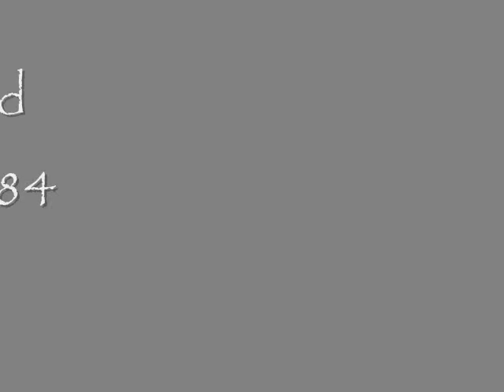2007 Toyota Tacoma TRD Sport from NewCarsColorado.com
The BEST way to find a new car in Colorado. Multiple quotes from any manufacturer delivered to your inbox. Drive & compare all in one location. No Dealer fees. No dealership drama!

NewCarsColorado.com is a subsidiary of 9eight9 Ltd. and operates as an independent contractor under the Centennial Leasing & Sales umbrella. This means we are acting as an automotive broker within an organization that is second to none.

Centennial Leasing & Sales just celebrated its 25th year in business and as an organization brokers more than 12,000 vehicles per year. We have the ability to broker any new car available. This means you work with one person from start to finish, you never have to visit a dealership, you don't pay any dealer fees and you get the most competitive numbers available for your purchase and your trade. We keep a nice inventory of clean late model used vehicles too and if we don't have what your looking for, we can get it. We can get cars from other dealers inventory as well as purchase vehicles at auction nationwide from other dealers, banks and manufacturers.

centleasing.com. 67 Inverness Drive East, Englewood, CO 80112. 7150 S Joliet St, Englewood, CO. New Cars Colorado LLC